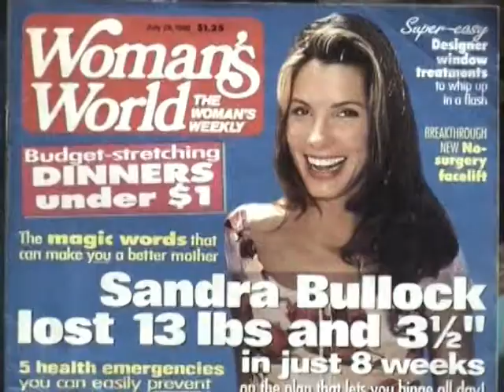Eric's Short Lived Modeling Career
A Women's World dream temporarily lived.